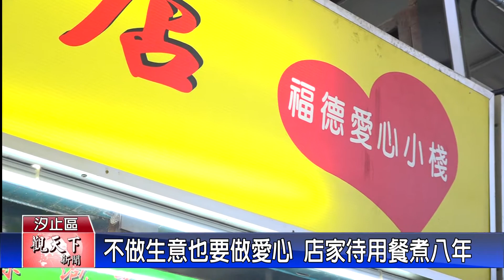20210903觀天下新聞 不做生意也要做愛心 店家待用餐煮八年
在汐止觀光夜市裡的一家小吃店，老闆娘阿秀很有愛心，八年來提供愛心餐幾乎不間斷，疫情期間停了兩個月，警戒一降級馬上恢復，本來是邊做生意邊提供愛心餐點，但是，今年身體不好開刀後，體力大不如前，不過，阿秀姊堅持做愛心，每天不做生意，還是維持每天提供待用餐點。